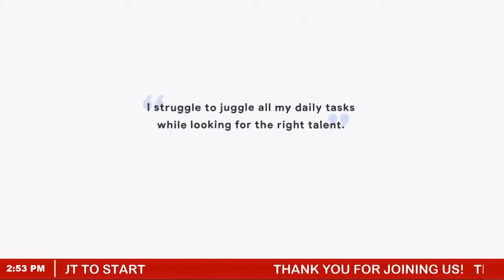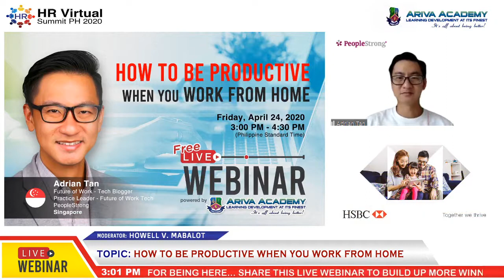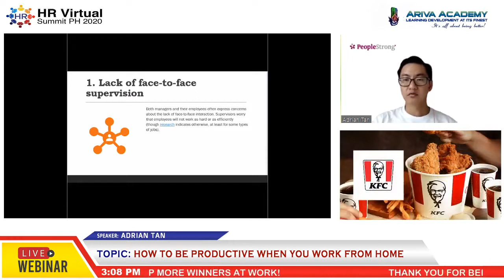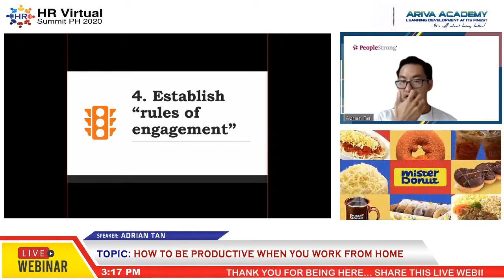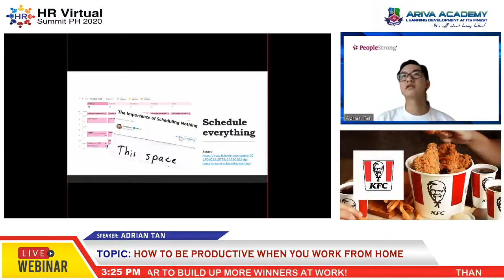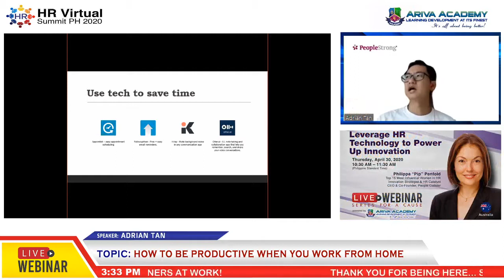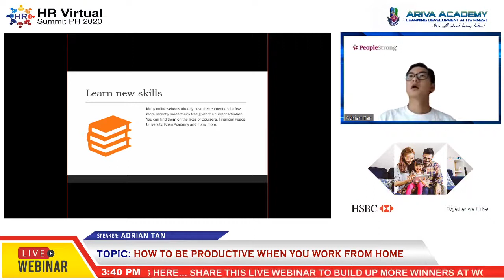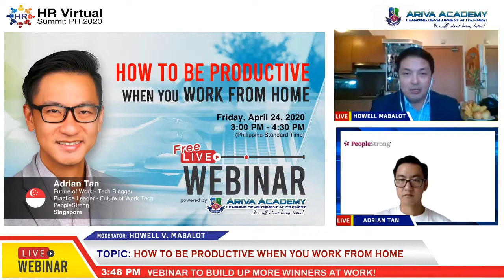Part 1: How to Be Productive When You Work from Home | Adrian Tan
WATCH & LEARN 📚 the strategies for staying Productive and Mentally Healthy while you're working from home.

🗓 Friday, April 24, 2020 (3:00 PM – 4:30 PM)

📕How to be Productive When You Work from Home

👨‍💼Speaker: Adrian Tan
Future of Work - Tech Blogger
Practice Leader – Future of Work Tech, PeopleStrong

🔑Key challenges in remote working (and what can be done to work around them)

🔑Hacks and tips to maintain work mode at home

🔑Tools to make your work from home a breeze

WATCH, LEARN & TAG A FRIEND who can benefit from this Online Learning Session!